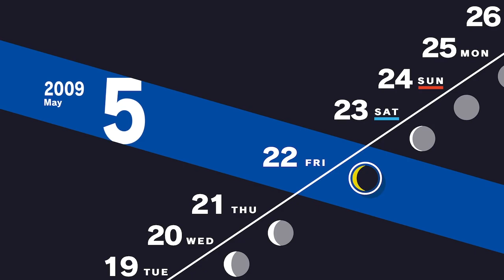FIRST SEMESTER MIDTERM EXAM ANSWERS! | Persona 3 Reload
Like/comment/sub

May Blues
A Pendulum
Electricity
Jomon

Thanks!